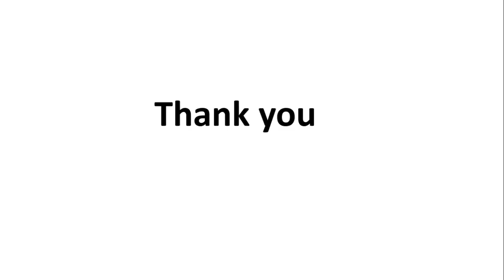TNPSC STATISTICAL INSPECTOR ASSISTANT LIBRARIAN JUNIOR EPIGRAPHIST EXAM DATE அறிவிப்பு